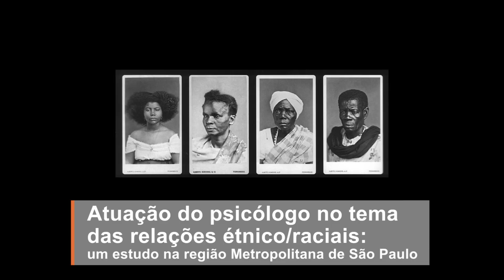Atuação do psicólogo no tema das relações étnico/raciais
Alessandro de Oliveira dos Santos, professor do Departamento de Psicologia Social e do Trabalho do Instituto de Psicologia da Universidade de São Paulo, fala do estudo na região metropolitana de São Paulo.